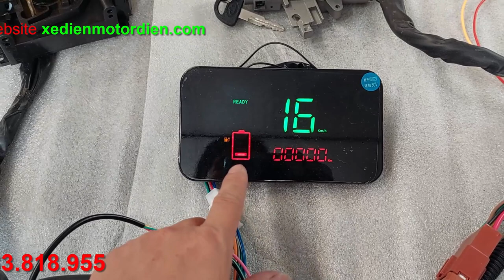CHi tiết hệ thống điện trên ô tô điện cho các bạn tham khảo chế xe cần biết LH 0983818955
Thông số kỹ thuật:
- Chiều dài bộ dây: 3m -4m ( thích hợp các xe 3m đến 4m tính từ trục sau về đầu xe)
- Hệ thống đèn còi 12v
- Hạ nguồn tổng công suất 300w
- Có đủ các dây chức năng để lắp thêm động cơ gạt mưa, đài đầu loa, cam lùi giải trí, máy sưởi điều hòa
- Mua hàng được đấu nối dây miễn phí

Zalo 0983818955